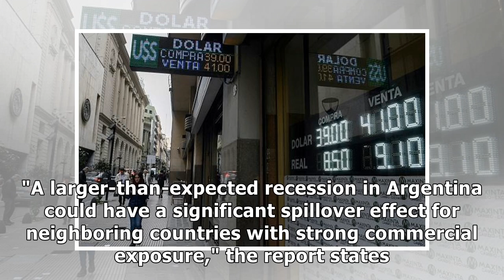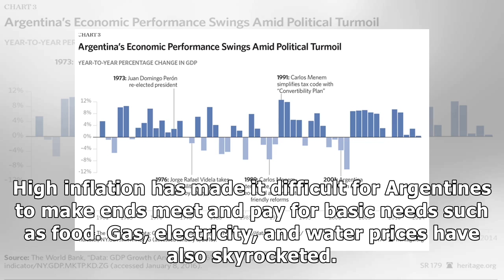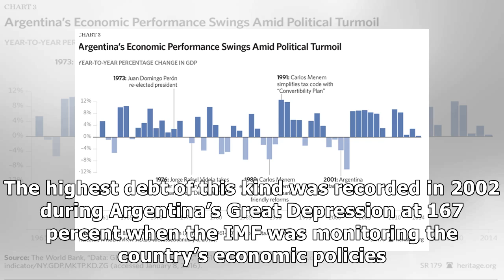Experts, IMF Fear Argentina’s Economic Crisis Could Affect Region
The International Monetary Fund has warned that a worsening crisis in Argentina could affect neighboring countries, and that next year’s presidential election could increase political and economic unc.